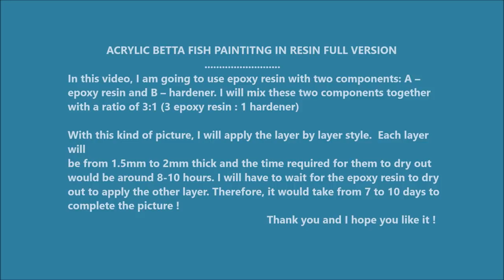3D Goldfish Painting Tutorial l | Step By Step 3D Painting Of Betta fish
Step By Step 3D Painting Of Betta fish